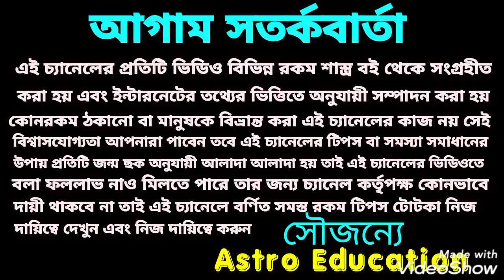মকর রাশির এই পাঁচটি খুশির খবর 2021 !